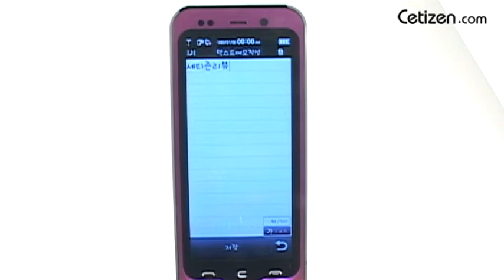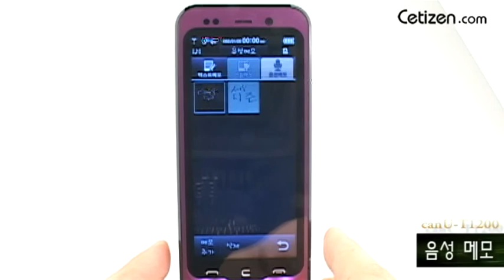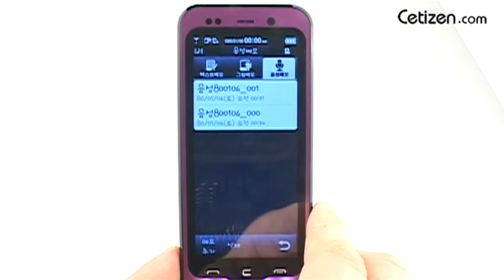canu-t1200_메모 기능